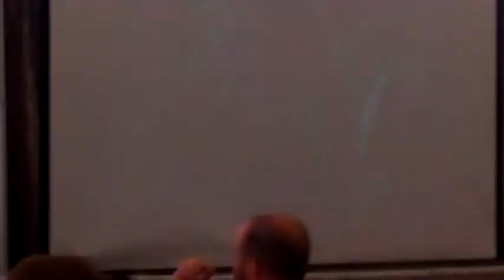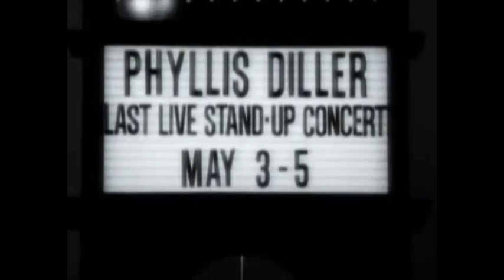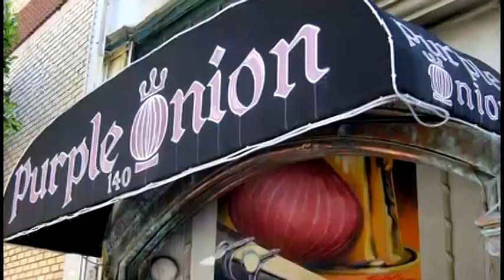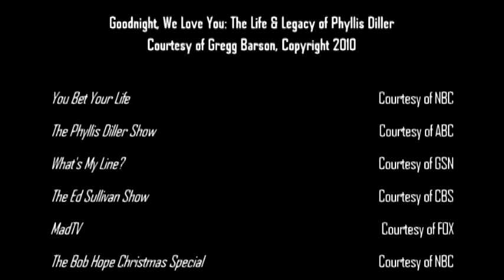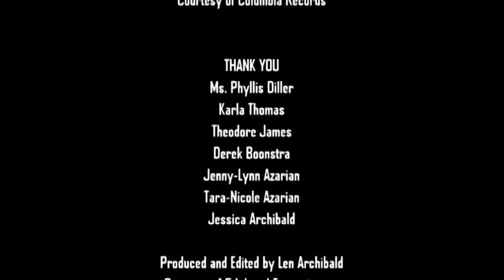The Northwest Ohio Independent Film Festival: Phyllis Diller Lifetime Achievement Award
The 2012 Northwest Ohio Independent Film Festival payed tribute to Lima-born comedic icon, Phyllis Diller. Executive Director, Len Archibald presented Ms. Diller the first ever Lifetime Achievement Award in her home. This is a video excerpt of the presentation during the 2012 Awards Gala on July 8, 2012 at City Club in Lima, Ohio.